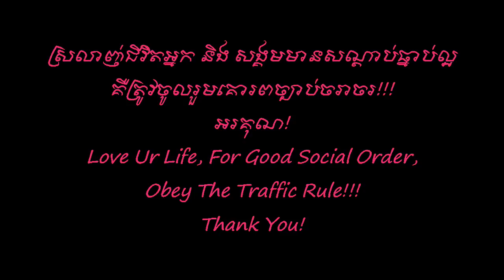សំនួរ-ចម្លើយ លើជំពូក១ | Q & A on Chp.1 - Mr. EK SIDE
Song's Description:

Talking about questions and answers on Chapter 1- VOICE. Prepared and presented by me, EK SIDE, to share any experience by answering to all who are asking the questions on chapter 1.

Sincerely yours!